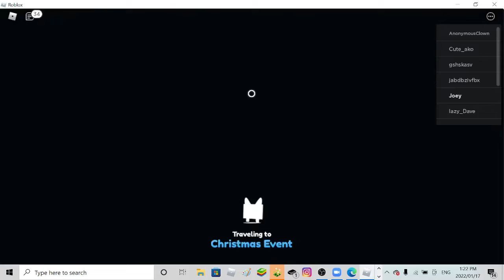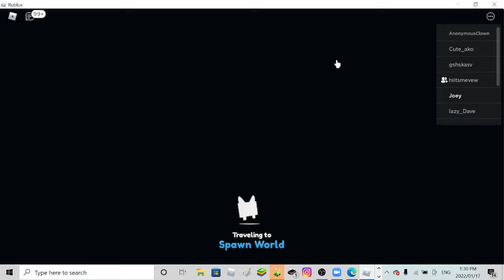Roblox Pet Simulator X again (Roblox)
am Playing Pet Simulator X again

OBS Best Settings 2022:

Ultra Low End PC:

Encoder: x264
Rate Control: CBR (or CRF)
CRF: 35-38 (CRF only)
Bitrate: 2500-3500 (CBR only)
Buffer Size: 35000 (optional, CBR only)
CPU Usage Preset: superfast
Profile: High
Tune: zerolatency

Base (Canvas) Resolution: Set to the highest available.
Output (Scaled) Resolution: 720p
Downscale Filter: Lanzos (Sharpened scaling, 36 samples)
Common FPS Values: 30 FPS (or 60 FPS)

Low End PC:
CRF: 30-32 (CRF only)
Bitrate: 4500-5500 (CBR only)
Profile: High
Tune: zerolatency

Output (Scaled) Resolution: 720p (or 1080p)

Medium End PC:

CRF: 25-28 (CRF only)
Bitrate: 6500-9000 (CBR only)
Profile: High
Tune: zerolatency

Output (Scaled) Resolution: 1080p (or 720p)

High End PC:

CRF: 20-22 (CRF only)
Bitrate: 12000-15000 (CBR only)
Profile: High
Tune: zerolatency

Common FPS Values: 60 FPS (or 30 FPS)